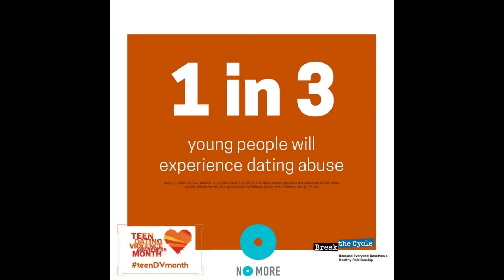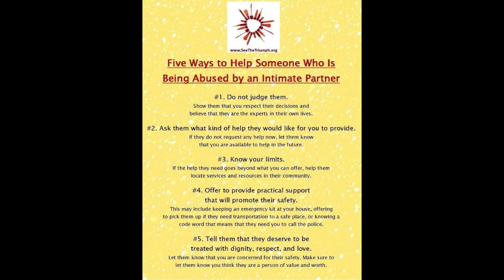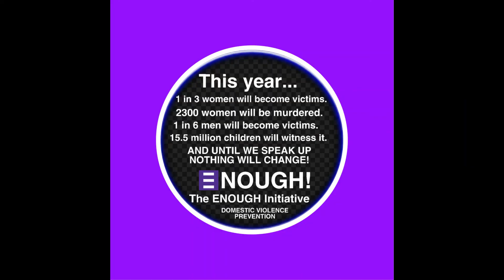Students talking about the ENOUGH presentation